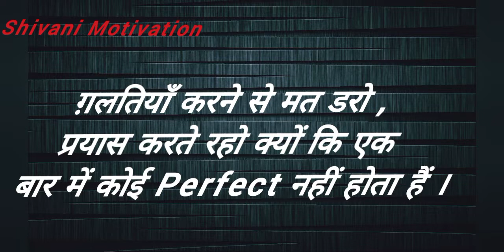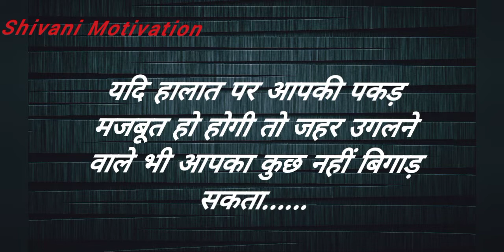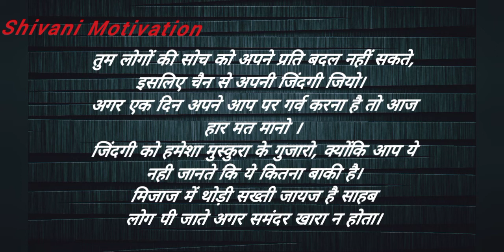सबसे अच्छा मोटिवेशनल वीडियो||Motivational video||Shivani Motivation